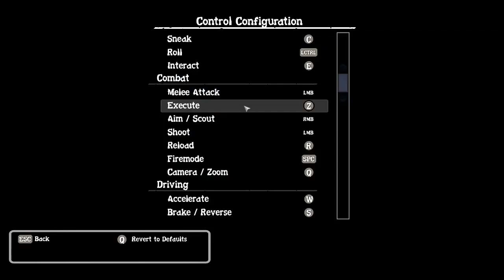State of Decay is an Okay game